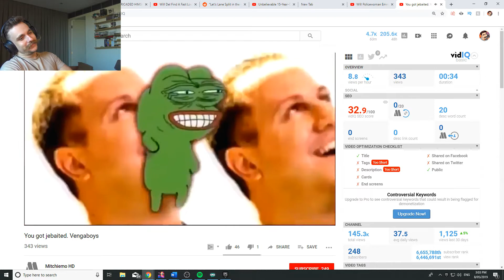Cray Getting Jebaited AGAIN!!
All of the videos on this Channel belong to Crayator. These top clips were uploaded in response to the new DMCA Twitch restrictions that required some content creators to delete all clips.

This clip is #130

Enjoy and Stay Cray!!!